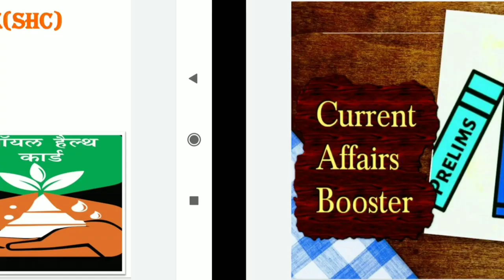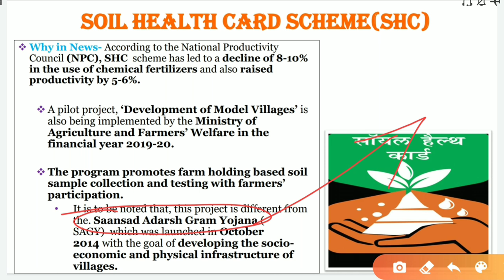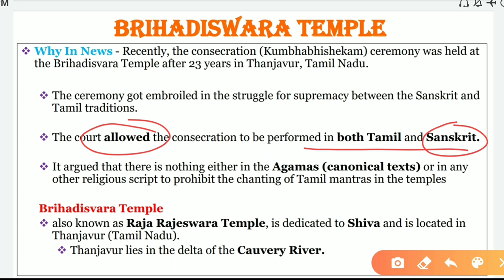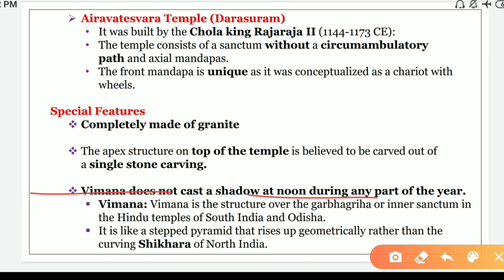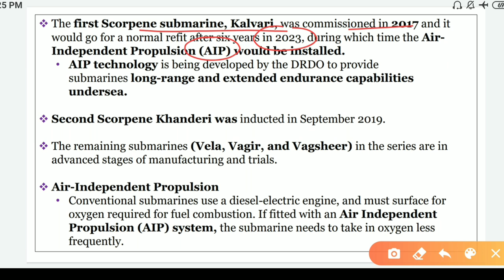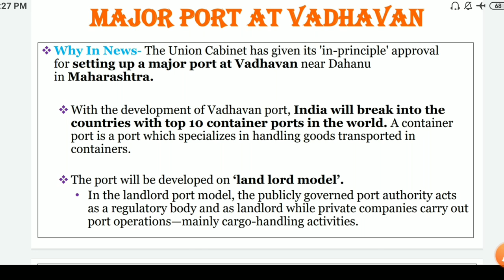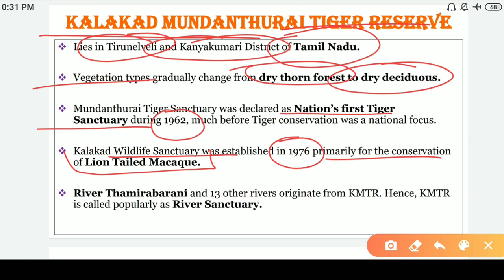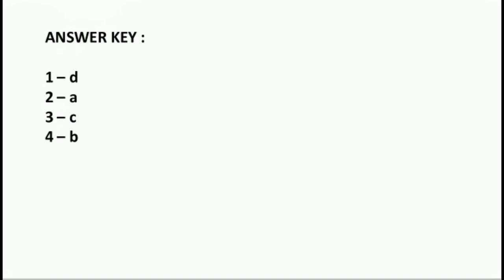Hindi Current Affairs - 11 Feb 2020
Topics Covered:
1- Soil Health Card Scheme(SHC)
2- Brihadiswara Temple
3- International Intellectual Property Index
4- INS Karanj
5- Major Port at Vadhavan
6- Mudumalai Tiger Reserve
7- Kalakad Mundanthurai Tiger Reserve
8- Sathyamangalam Tiger Reserve(STR)
9- Prelim Question's